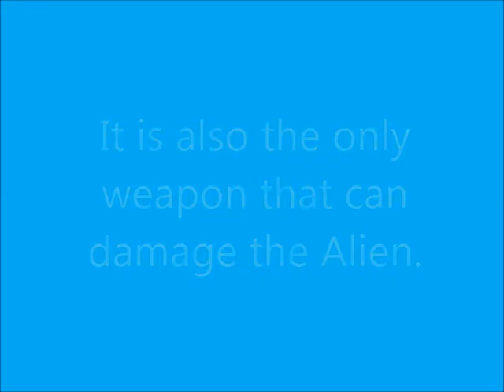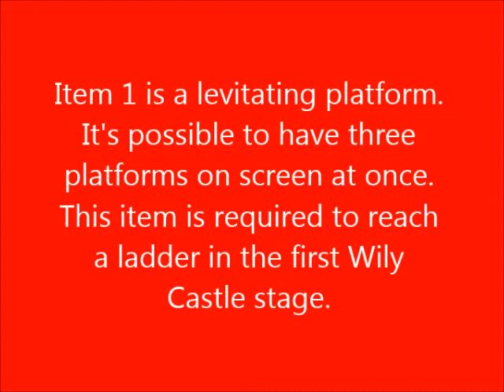Mega Man 2 Playthrough Part 2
Episode 2: Cheapness afoot.
 Welcome back to Mega Man 2, which in my opinion is the best classic Mega Man game. Keep in mind I am NOT a pro at Mega Man thus I am bound to mess up.

All item information was found at the Mega Man Knowledge Base. Go check them out!